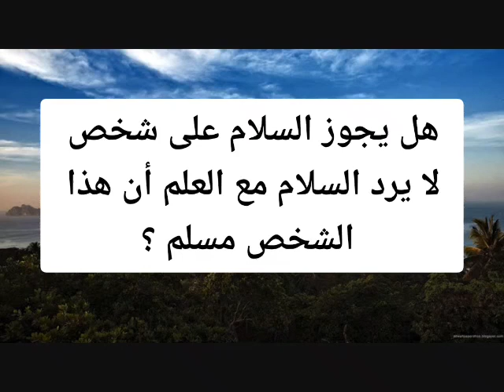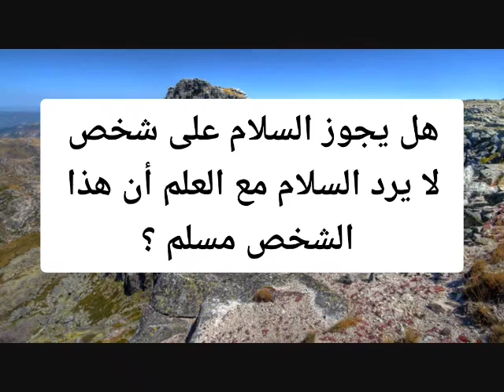هل يجوز السلام على شخص لا يرد السلام I الشيخ العلامة محمد بن صالح العثيمين رحمه الله